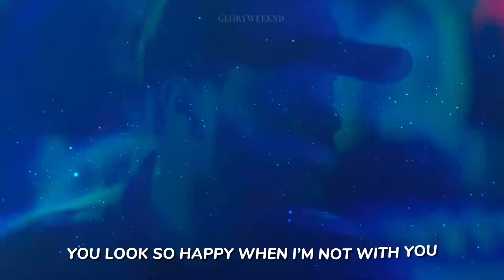The Weeknd, Ariana Grande—SAVE YOUR TEARS edit/part 1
ac: stxrgir1